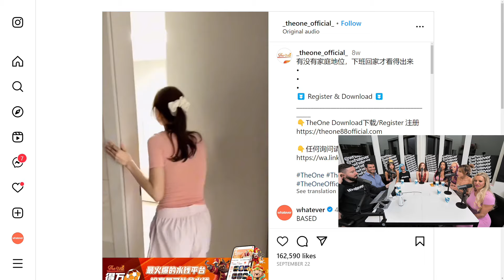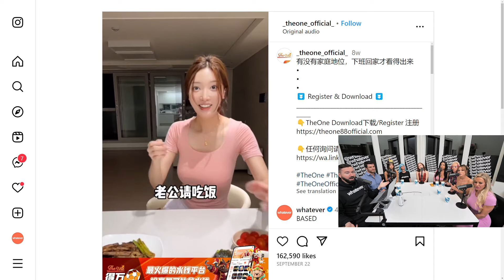They ASK Brian How He WANTS Women In SOCIETY